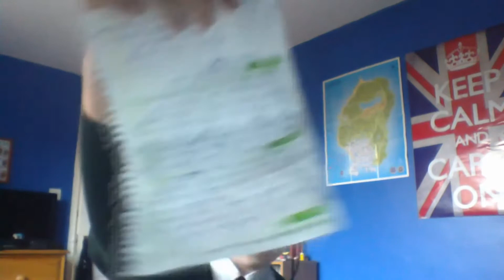Happy birfday Ash